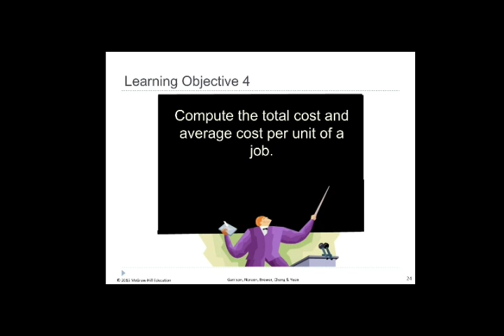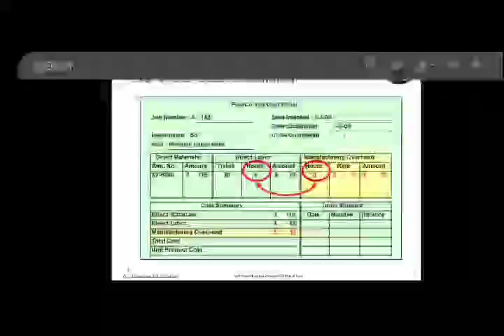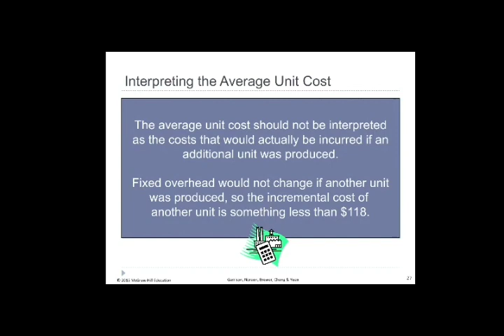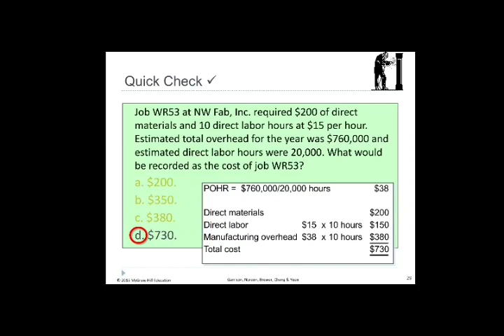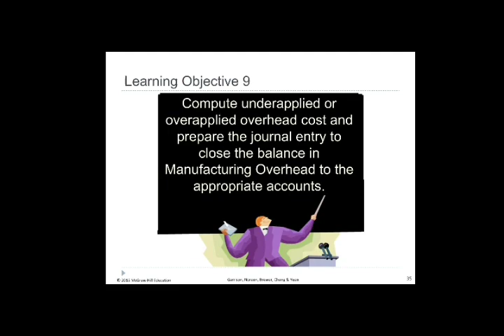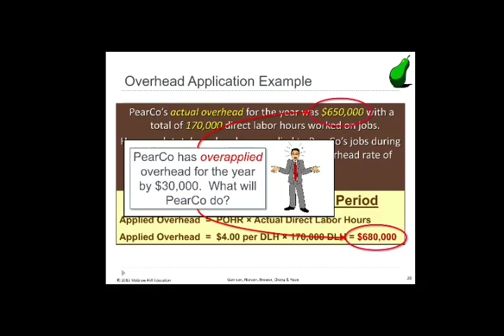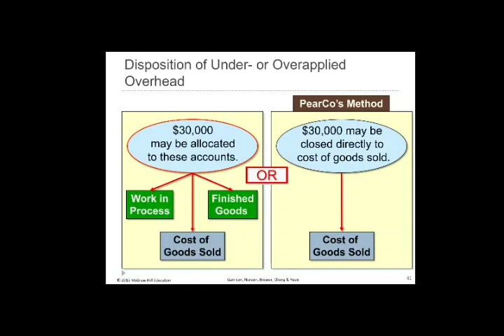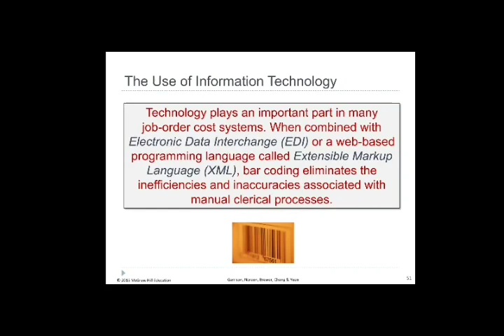ACT3110 TOPIC 7 (Lecture 2) - Job Costing System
Job costing system. Over and underapplied overhead job costs.